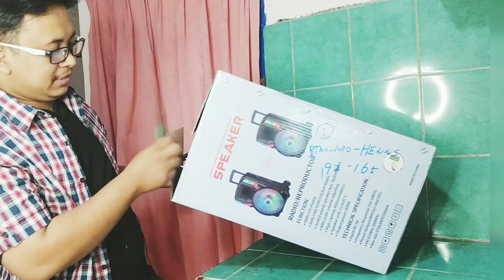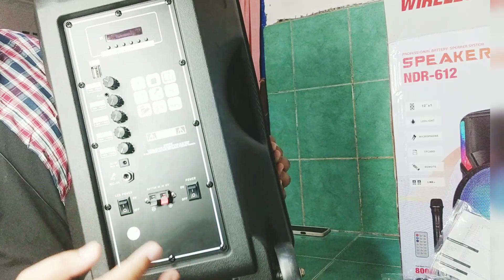REVIEW & UNBOXING SPEAKER NDR-612 | Speaker bluetooth 12inci | Mic wireless | 2023 Terbaru